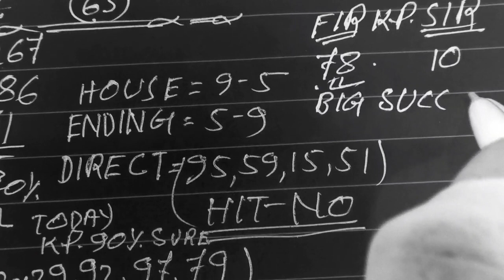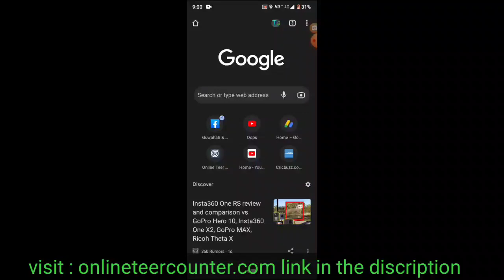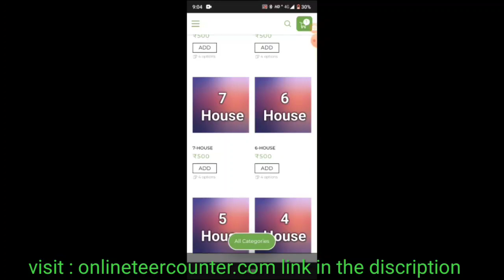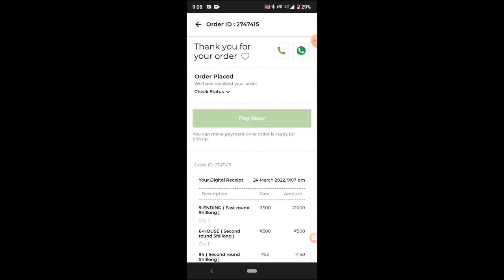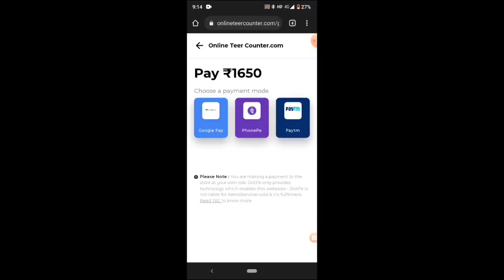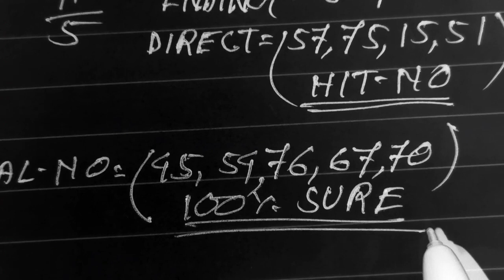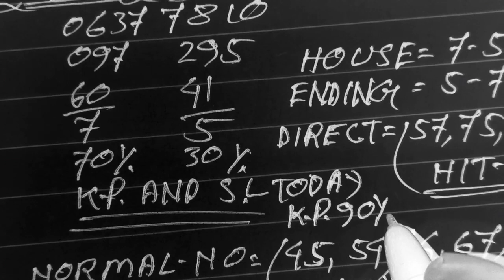Shillong Teer 27/5/22/| Khanapara Teer | Teer Target Khanapara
1)Teer se paysa keyse kamay?
2)How to make money online?
3)How to make money teer?
4)Tee kay hai?
5)What is khanapara Teer target number?
6) What is Teer?
7) 7) Shillong teer results
8) 8) khanapara teer results
9) 9) Shillong teer target
10) 10) khanapara teer target
11)